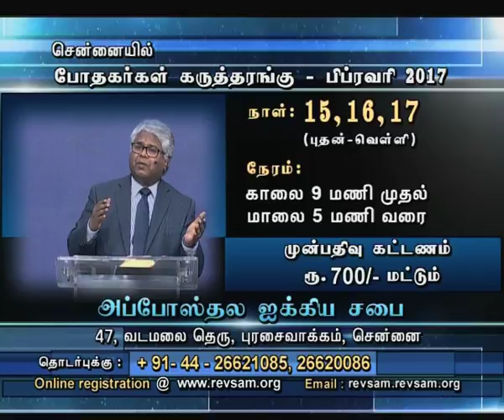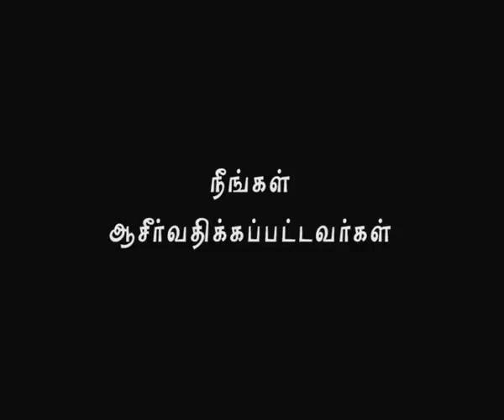Nambikkai TV - 15 FEB 17 (Tamil)